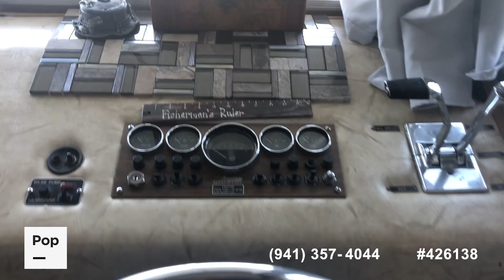Used 1980 Gibson 36 Houseboat for sale in Brentwood, California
1980 Gibson 36 Walkaround Houseboat. Tons of room, Sleeps 6 with a top deck mattress, Chevy 350 I/O

View more than 80 photos and VERY DETAILED information of this 1980 Gibson 36 Houseboat for sale at